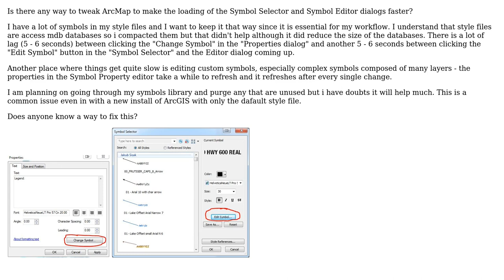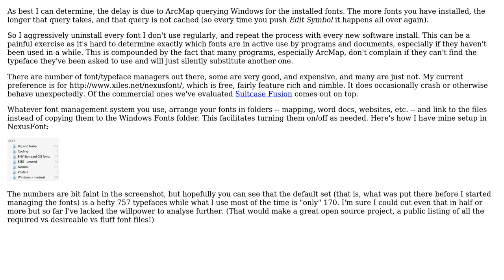GIS: How to make Properties › Change Symbol › Symbol Selector › Edit Symbol dialog loading faster?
With thanks & praise to God, and with thanks to the many people who have made this project possible! | Content (except music & images) licensed under CC BY-SA | Music | Images & others | With thanks to user PolyGeo user matt wilkie user Jakub Sisak GeoGraphics and the Stack Exchange Network Trademarks are property of their respective owners. You are responsible for your own actions.